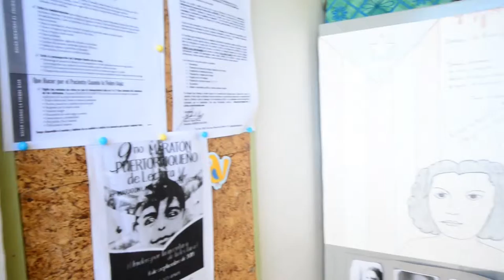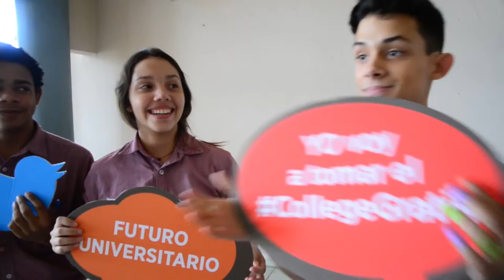Estudiantes2do Día College Board